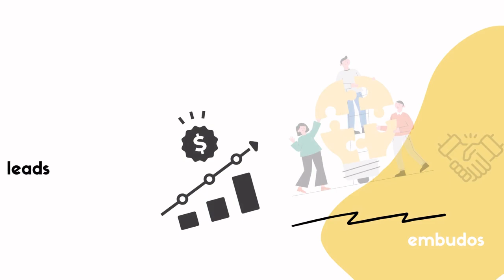1101. Nuevas métricas en tu perfil para el 2023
LinkedIn cómo saben tiene la opción de modo de creadores para todos aquellos profesionales qué se dedican a generar contenido a través de esta red, hacerlos más visibles y conseguir más seguidores.